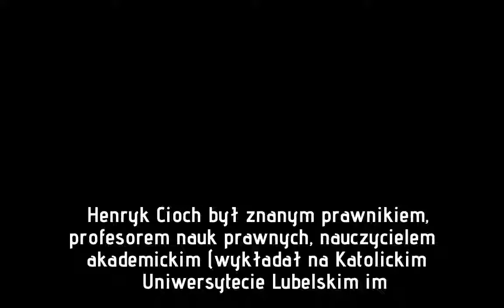Pogrzeb prof. Henryka Ciocha. Pożegnała go rodzina, przyjaciele i znajomi [zdjęcia]